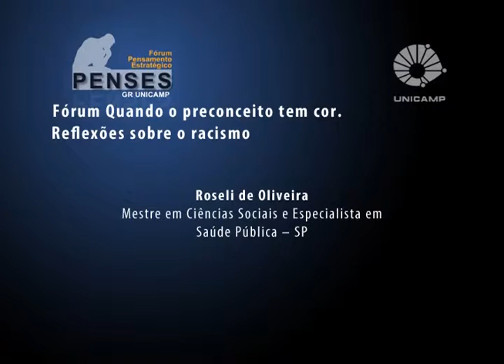Fórum Quando o preconceito tem cor - Este é um país racista que oculta sua história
Debate da conferência: “Este é um país racista que oculta a sua história – Memória e Resistênica”, durante o Fórum Quando o preconceito tem cor: Reflexões sobre o racismo, organizado pelo Fórum Pensamento Estratégico (PENSES) da Universidade Estadual de Campinas (Unicamp), nos dias 29 e 30 de outubro de 2015, no Centro de Convenções da Unicamp. Com mediação de Maria Aparecida Moysés Affonso, professora da Faculdade de Ciências Médicas da Unicamp (FCM) e do Movimento pela Despatologização da Vida (Despatologiza), e participação de Roseli de Oliveira, mestre em Ciências Sociais e Especialista em Saúde Pública (SP).